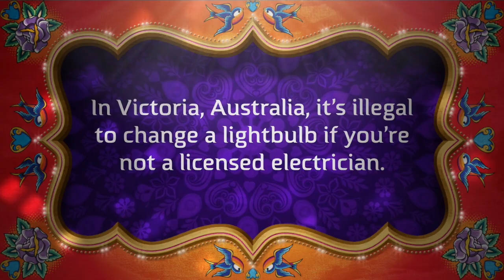Workplace Safety Across The World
A short video about Workplace Safety Across The World with a few examples of different approaches to safety and employee well-being.